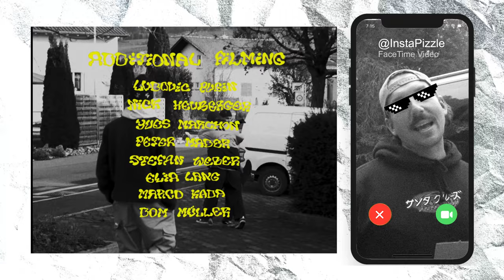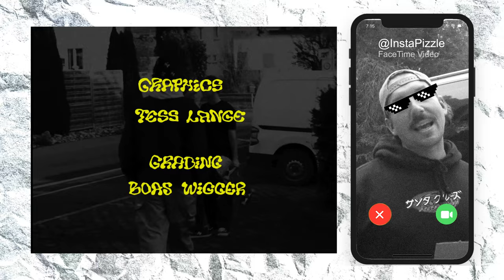Get To Know Jan Hirt: International Ripper From Switzerland Full Part + Interview!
Meet heavy rail skater from Bern Switzerland, Jan Hirt. Dude drops some HAMMERS in this part and then sticks around to tell us how it all went down. Learn the ins and outs of skating in Switzerland from one of the gnarliest out there.

00:00 Introduction
00:11 Jan Hirt Full Part
03:51 Facetime 📲

Santa Cruz Skateboards Team: Blake Johnson, Devin Flynn, Emmanuel Guzman, Eric Dressen, Erick Winkowski, Fabiana Delfino, Henry Gartland, Jake Wooten, Jereme Knibbs, Justin Sommer, Kevin Braun, Keet Oldenbeuving, Rob Pace, Maurio McCoy, Phoenix Sinnerton, Steve Alba, Tom Asta, Tom Knox & Yndiara Asp

Check us out on TikTok!
Try our SCREAMING HAND Filter on Instagram!
Follow Santa Cruz Skateboards on Instagram!
Follow Santa Cruz on Twitter!
'Like' Santa Cruz Skateboards on Facebook!